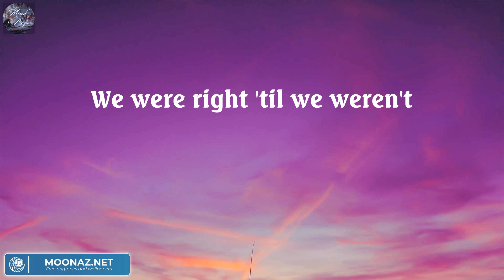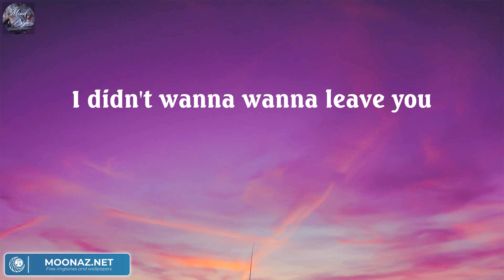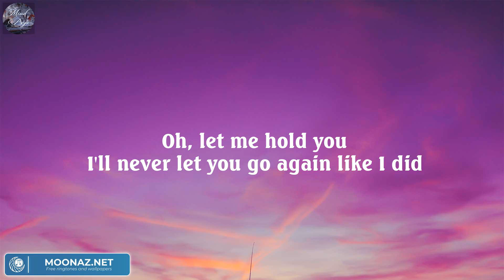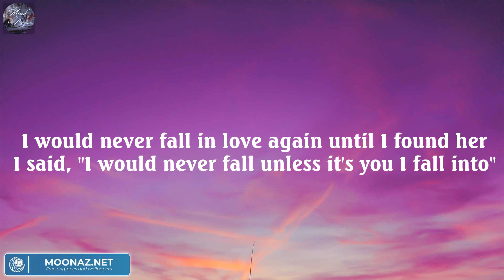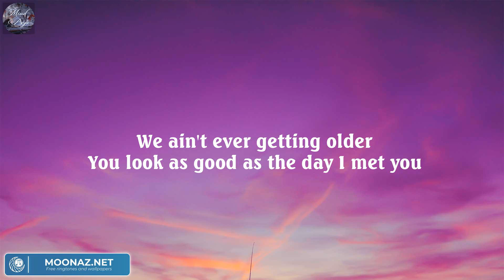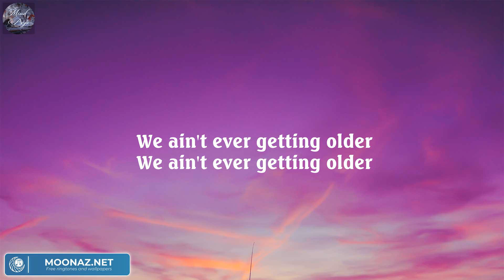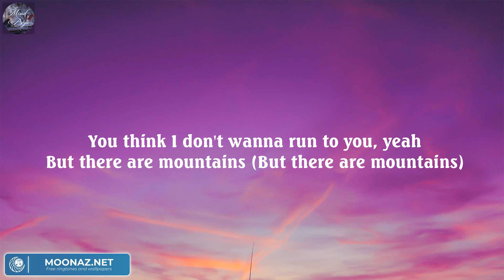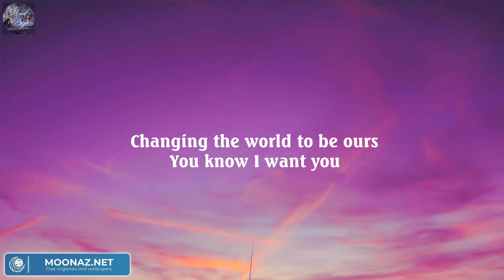Flowers - Miley Cyrus (Lyric) / Stephen Sanchez, The Chainsmokers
Lyric:
Oh, I
I